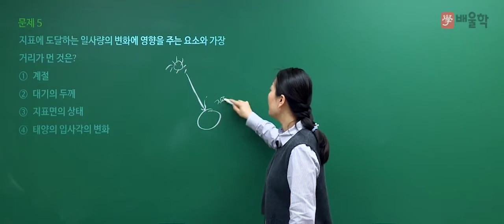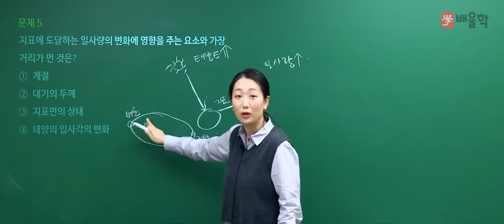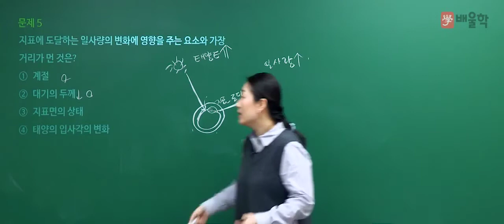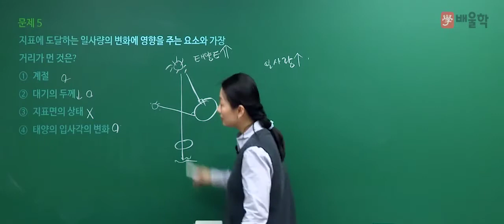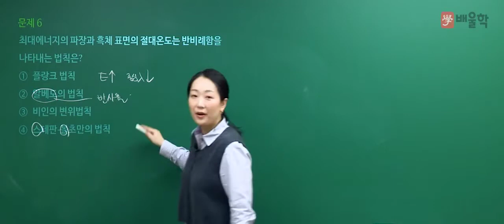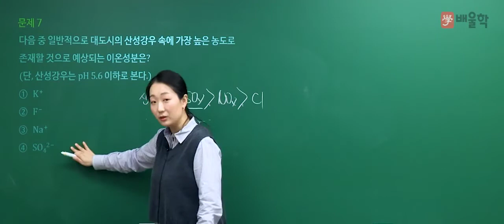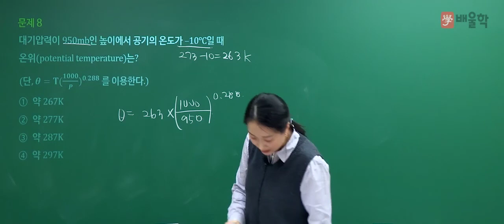[대기환경기사 필기] 2020년 4회 필기 기출 풀이 1과목 대기오염개론2 - 고경미 교수님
대기환경기사 단기합격의 새로운 기준, 고경미 교수님의
2020년 4회 대기환경기사 필기 1과목. 대기오염개론 기출문제 해설 강의!

대기환경기사, 대기환경산업기사, 대기환경기사실기, 대기환경기사필기, 대기기사, 대기환경기사합격률, 대기환경산업기사실기, 대기환경기사난이도, 대기산업기사, 대기환경기사취업, 대기환경기사응시자격, 대기환경기사시험일정, 대기환경기사기출문제, 대기환경산업기사필기, 대기기사실기, 대기환경기사실기문제, 대기환경기사기출, 대기환경기사인강, 대기기사시험, 대기기사시험일정, 대기환경기사필기기출, 대기환경기사과년도, 대기환경기사과목, 대기환경기사가답안, 대기환경기사자격증, 대기기사필기, 대기환경산업기사과년도, 대기환경산업기사난이도, 대기환경기사인강추천, 대기환경기사강의, 대기환경기사해설, 대기환경기사기출문제해설, 대기환경산업기사시험, 대기환경기사실기기출문제, 대기환경기사실기기출, 대기환경기사산업기사, 대기환경기사교재, 대기환경기사필기시험, 대기환경기사법규, 대기환경기사필기인강, 대기기사인강, 대기환경기사무료강의, 대기환경기사인터넷강의, 대기환경산업기사인강, 대기환경기사교재추천, 대기환경산업기사강의, 대기환경기사추천, 대기환경기사실기인강, 대기환경기사공부, 대기환경기사실기합격률, 대기환경기사동영상, 대기환경기사준비, 대기환경기사연소공학, 대기환경기사무료인강, 대기환경산업기사책, 대기환경산업기사시험일정, 대기환경산업기사교재, 대기환경산업기사과목